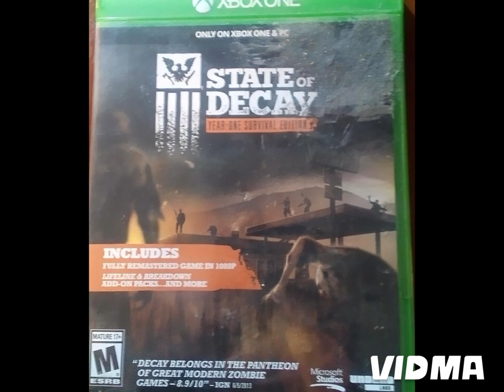Xbox games part 10